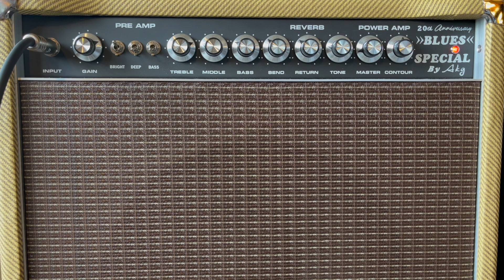AKG Sound Design Blues Special (Part 1)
Vemuram Jan Ray 1:55